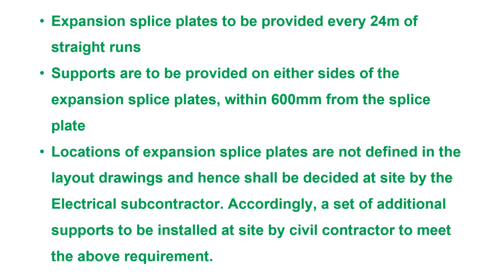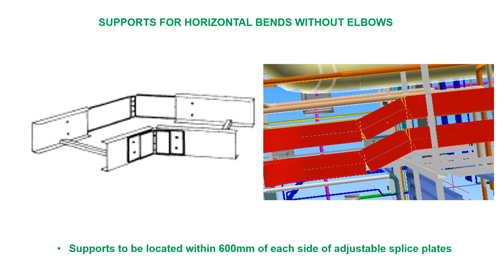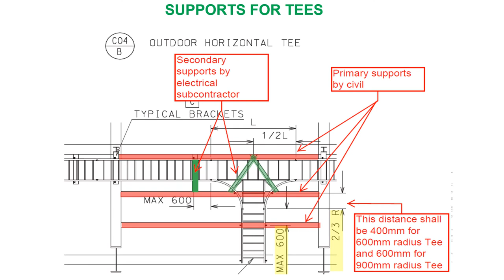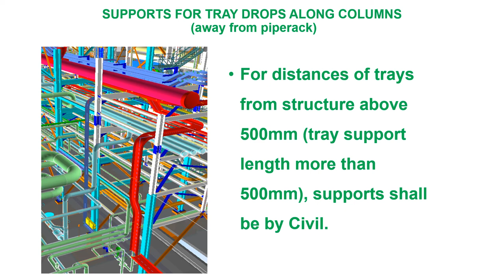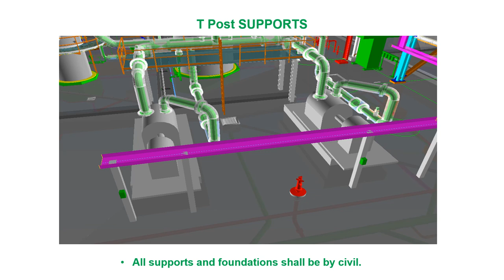CABLE TRAY SUPPORT REQUIREMENTS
HAI FRIENDS,
This video is about  CABLE TRAY SUPPORT REQUIREMENTS